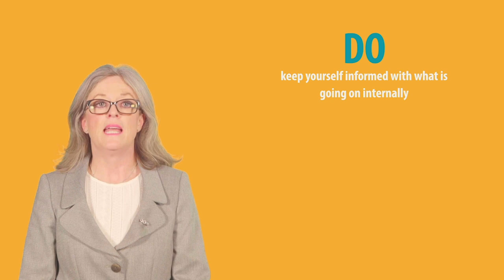Working from Home (thrive in five)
This short video is just one example of the new online learning content that we have created to meet the needs of clients who quickly want to support remote working.
Find out how you can access this content for your organisation